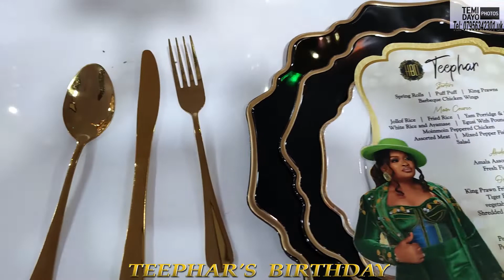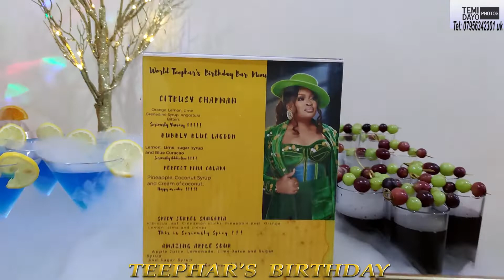Alhaja Lateefah Tajudeen a.k.a TEEPHAR celebrates birthday in london with Alh. Malaika on stage pt2